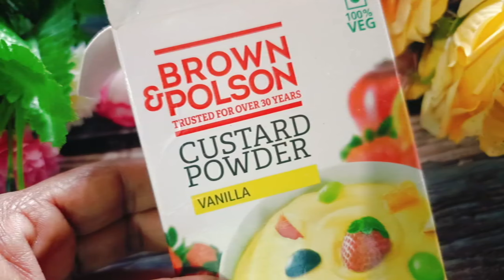muskmelon 🍈 sabudana custar sharbat | Iftari recipe 😋 | Ramzan special 😋